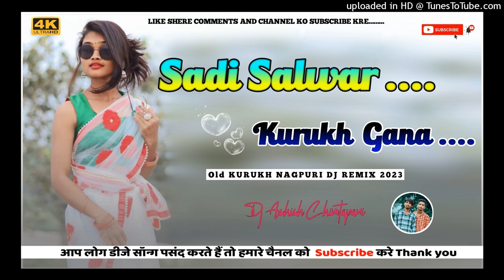Sadi Salwar Kurukh Gana Old Nagpuri Song Dj Remix Nagpuri mix gana old Sadi salwar kurukh gana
Baby Calm Down FULL HD Selena Gomez & Rema Official Music Video 2023

Aya Re Aya Re New Nagpuri Dj Song 2023 Sujit Minj Nagpuri Dj Remix Dj Ashish Sitapur Dj Ashish Chimtapani

NEW DOMKACH GEET 2023 !! SINGER - FULKUMARI NEW DOMKACH GEET NONSTOPE !!

Remixer ÷ Ashish Ekka

Instagram__: .

Request__:

Video link :

हमारे यहां सभी गाने ORIGINAL या अपना नहीं है l आगर किसी को बुरा लगे तो कृपया COMMENT BOX मे. या फिर किसी भी जरिए जरूर बताय आगर आपको कोई भी__AUDIO या VIDEO खेद है. ! तो हमें COMMENT करे 24 घंटे के अंदर DELETE कर दिया जाएगा । SO COPYRIHT CLAIM या STRIKE ना करें !

WARNING___: Don't Re Upload This song on Another Chainal OthersWise We Claim Copyright on Your Chainal.

 DISCLAIMER__:

 is for educational purposes only.Copyright Disclaimer Under Section 107 of the Copyright Act 1976, allowance is made for ''fair use'' purpose such as criticismas comments news reporting teaching scholarship and researching fair use is a use permitted by copyright statute that might otherwise be infringing.Non - profit.

**JAI JOHAR ! JOHAR CHATTISGARH**